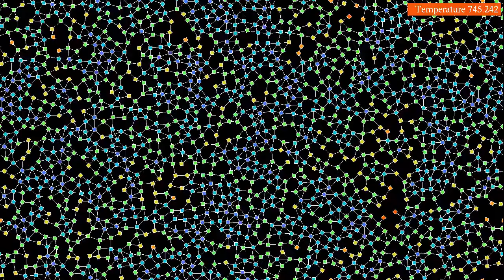Interacting squares on a torus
In this video, 1433 particles interact with a potential that has the symmetry of a square. It is similar to the video but with periodic (wrap-around) boundary conditions: the left and right border of the displayed rectangle are identified, as are the top and bottom borders.
The temperature is controlled by a thermostat, and is lowered three times and raised twice in the course of the simulation, each time to a lower value.
This simulation has two parts, showing the same evolution with two different color codings:
Orientation: 0:00
Number of neighbors: 1:28
In the first part, the color of the particles represent their orientation. In the second part,  the color depends on the number of neighbors, defined as particles within a given distance. Blue particles have more neighbors than red ones. Particles considered as neighbors are connected by straight lines, that can be considered as hydrogen bonds. However, particles also interact when they are not connected by bonds.
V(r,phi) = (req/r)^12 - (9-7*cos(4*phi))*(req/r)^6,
where req is equal to 5 times the outer radius of the particles. In addition, particles with orientations theta1 and theta2 exert on each other a torque, which is proportional to -sin(4(theta1 - theta2)), and decreases as the inverse of the square of the distance between particles.
The temperature is controlled by a thermostat, which is here the "Nosé-Hoover-Langevin" algorithm introduced by Ben Leimkuhler,  Emad Noorizadeh and Florian Theil, see reference below. The idea of the algorithm is to couple the momenta of the system to a single random process, which fluctuates around a temperature-dependent mean value. Lower temperatures lead to lower mean values. To save on computation time, particles are placed into a "hash grid", each cell of which contains between 3 and 10 particles. Then only the influence of other particles in the same or neighboring cells is taken into account for each particle.

Edit: the upward movement of the particles may be due to an artifact of the numerical integration known as "flying ice cube effect",